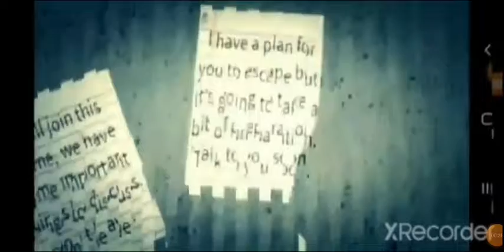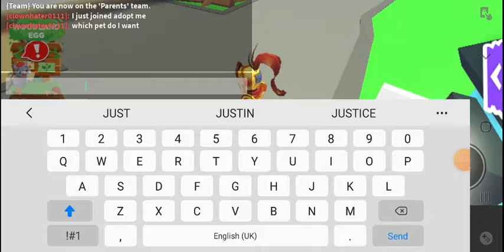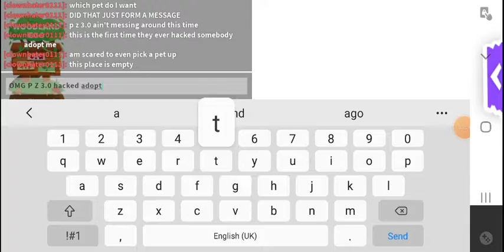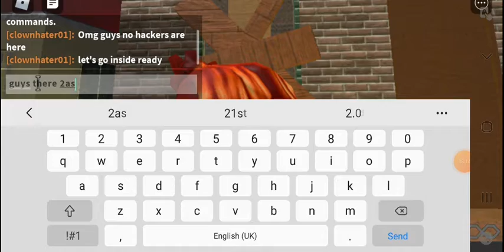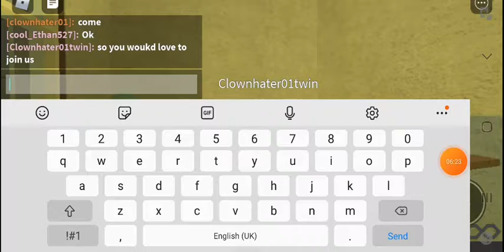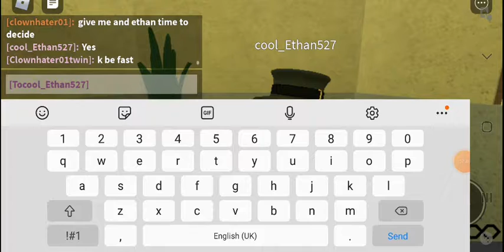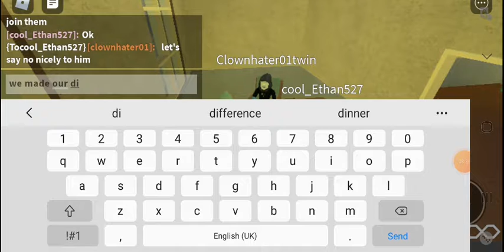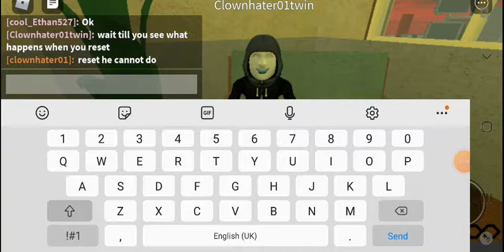Meeting With Pz 3 0 (Bad Idea)